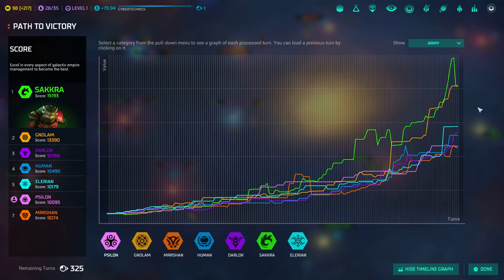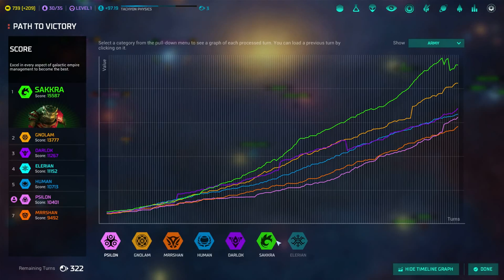MASTER OF ORION Let's Play - REVENGE OF ANTARES - Psilon/EXTREME #15 "Look before you leap?"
Conquest of all sentient life will prove the perfect scientific catalyst for the Psilon in this Master of Orion Let's Play on Extreme Difficulty.

I provide extra information in my videos via annotations, most last less than 10 seconds.  Please turn them on if possible.

Useful Master of Orion Links

Master of Orion is a registered trademark of Wargaming.net.  Master of Orion Conquer the Stars was designed and developed by WG Labs and NGD Studios.